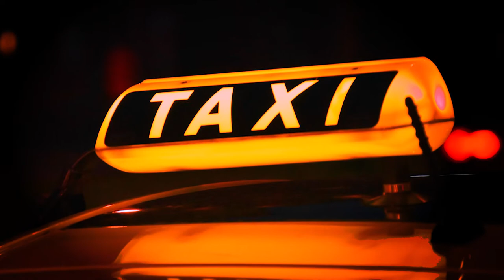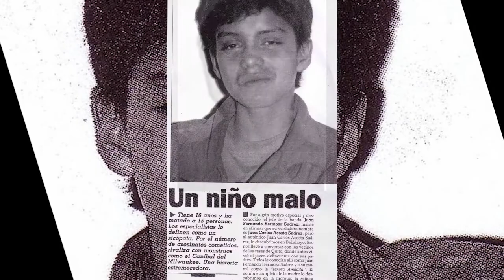Juan Fernando Hermosa "El Niño del terror"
En el año 1992 Ecuador vivía una nueva ola de violencia, a manos de un asesino en serie aún sin identificar, la Policía organiza un escuadrón para investigar los asesinatos que no paran hasta el 9 de enero de 1992, cuando un agente se hace pasar como taxista, y logran detener a miembros de la pandilla, confiesan quien es su líder y donde lo pueden encontrar

El caso estremece al País al enterarse de la edad del asesino, y la frialdad con la que este se declara culpable de los 17 asesinatos hasta la fecha, todos cometidos en un periodo de 3 meses, empieza a ser llamado El NIÑO DEL TERROR
Aquí te cuento su historia